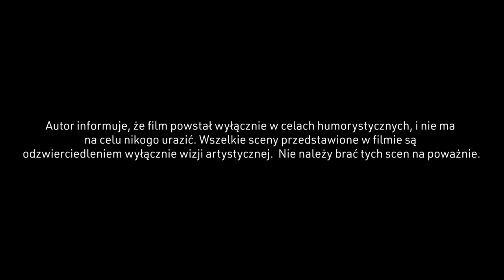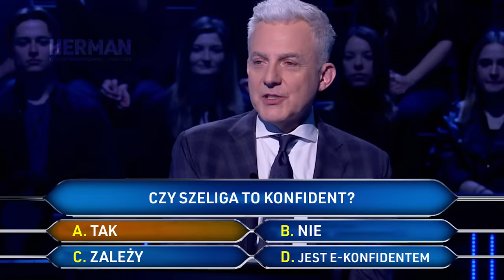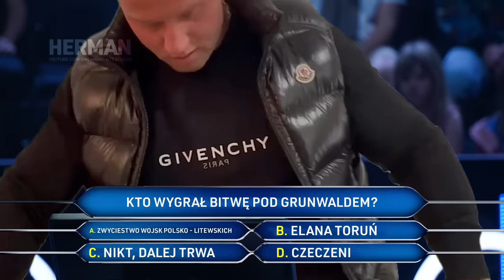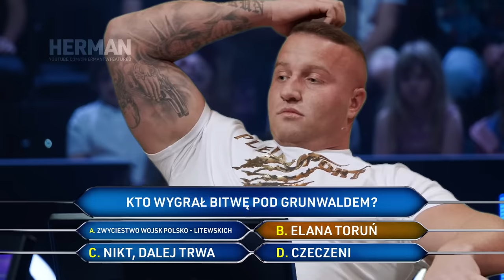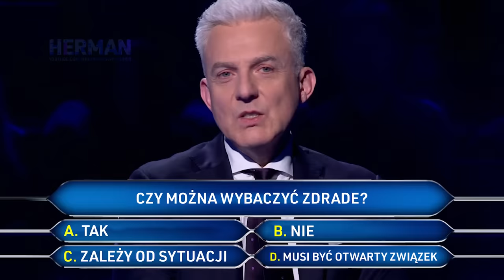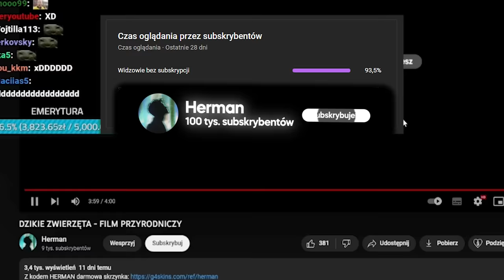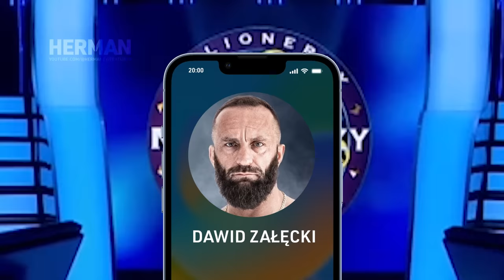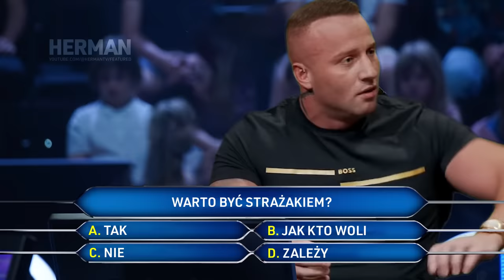DENIS ZAŁĘCKI WYSTĄPIŁ W PROGRAMIE MILIONERZY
Z kodem HERMAN zgarnij darmową skrzynkę i 5% bonusu przy doładowaniu